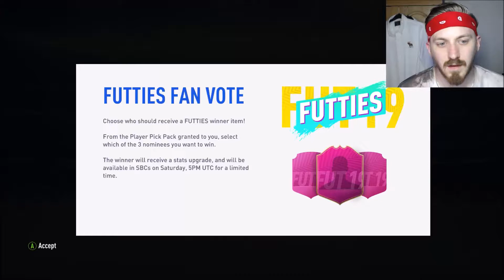SOME HUGE FUT CHAMPS REWARDS!